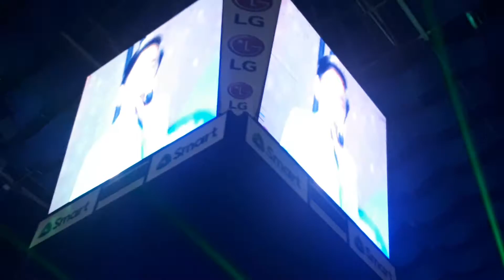TNT All-star Showdown : The TNT BOYS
Flash light by Jessie J